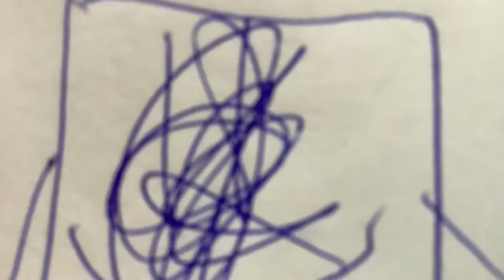Good Night!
By n